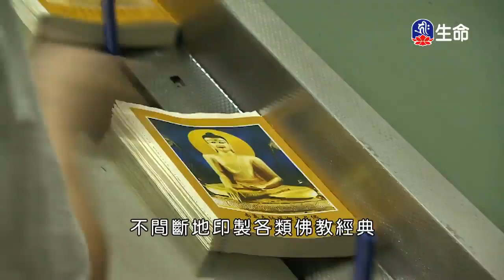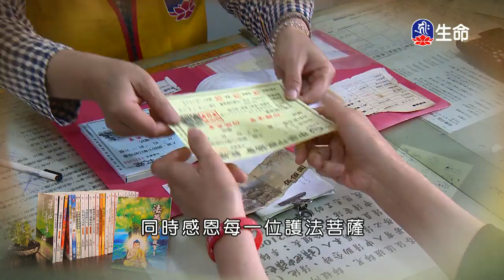修⼼絮語(4)_⼤寶法王（lifetv_20171219_09:00）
⼤寶法王：「修⼼絮語(4)」。